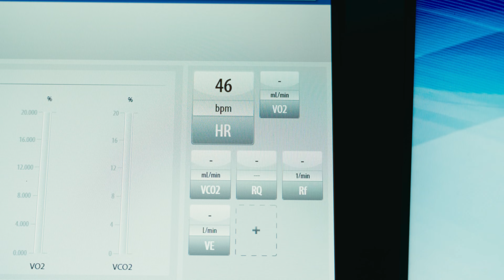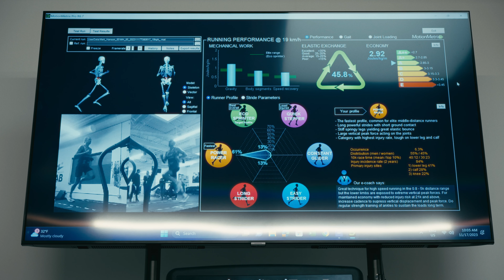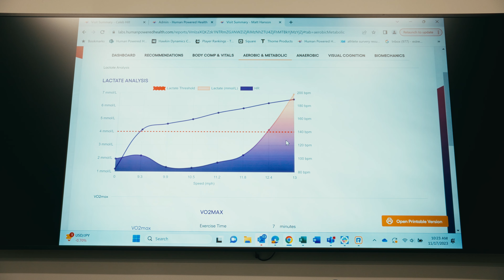2:18 or Bust | A Short Documentary Shot on the Sony FX6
A short doc following Matt Hanson and his journey in an attempt to qualify for the olympic trials in the marathon. Matt is a triathlete with 12 professional wins, but he has never raced in a standalone marathon event. He's running the California International Marathon on December 1st, 2023 as a last ditch effort to see if he can qualify for the Olympic trials. A time of 2:18:00 or less earns him a spot.

Shot and edited by Jordan Lundell
In collaboration with: Humango, Human Powered Health, & Uncle Charlie

Shot on the Sony FX6 & A7SIII